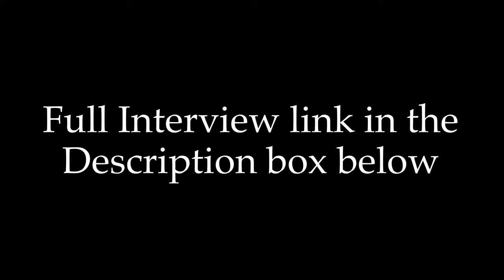John Simone Meeting Michael Alig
Photographer John Simone Meeting Michael Alig

🎥 Filmmaker
Actor
Video Editor
Performance Artist
🌱 Vegan senses 2014
🤳🏻Vlogger @richardflores_videovlog